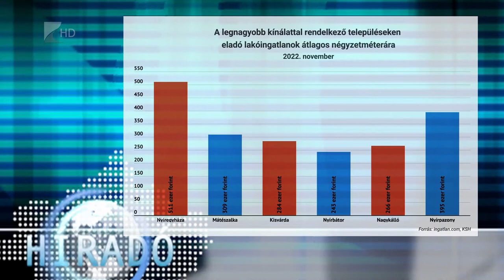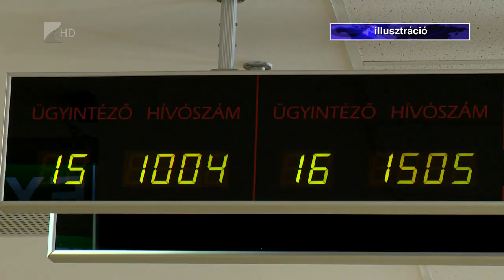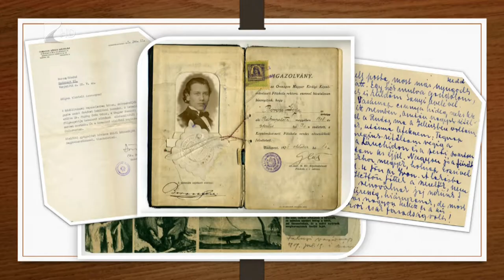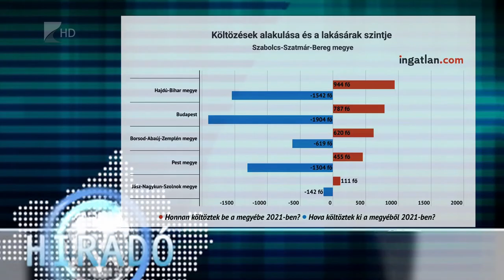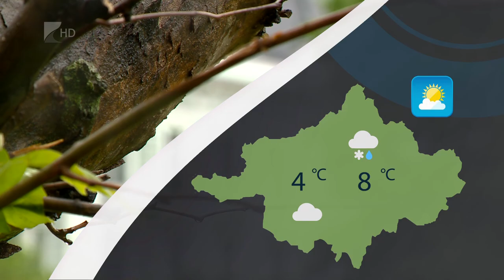Híradó - 2022.11.23. Kölcsey Tv